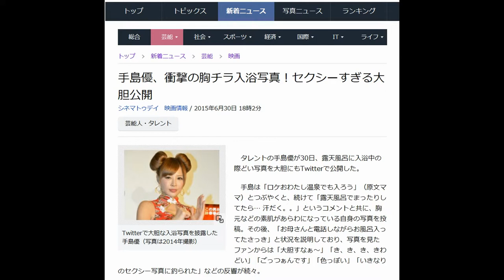手島優、衝撃の胸チラ入浴写真！セクシーすぎる大胆公開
シネマトゥデイ　映画情報 / 2015年6月30日 18時2分
芸能人・タレント

写真写真を拡大する

Twitterで大胆な入浴写真を披露した手島優（写真は2014年撮影）

　タレントの手島優が30日、露天風呂に入浴中の際どい写真を大胆にもTwitterで公開した。

　手島は「ロケおわたし温泉でも入ろう」（原文ママ）とつぶやくと、続けて「露天風呂でまったりしてたら… 汗だく。。」というコメントと共に、胸元などの素肌があらわになっている自身の写真を投稿。その後、「お母さんと電話しながらお風呂入ってたさっき」と状況を説明しており、写真を見たファンからは「大胆すなぁ～」「き、き、き、きわどい」「ごっつぁんです」「色っぽい」「いきなりのセクシー写真に釣られた」などの反響が続々。

　一方で、「えっ、これ優ちゃんなのーーーっ」「だだだ誰!?」「スッピンですか？」といつもと違う手島の表情に驚きの声が上がっている。

　「愛がいっぱいIカップ」のキャッチコピーでグラビアアイドルとしても知られている手島は、多くのバラエティー番組でも活躍中。（清水一）